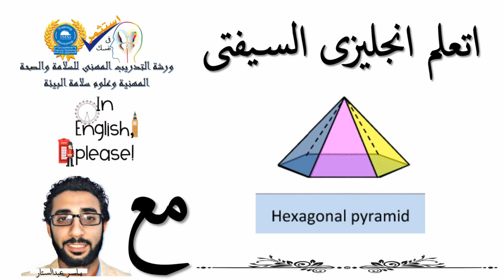اتعلم انجليزى السيفتى :اكتر من 30 شكل من الاشكال الهندسية بالإنجليزية تعلم بمهنية مع ياسـر عبدالستار